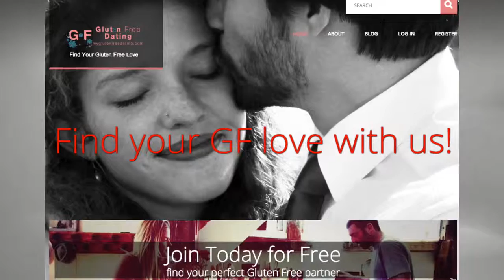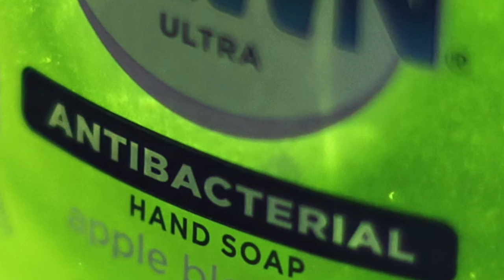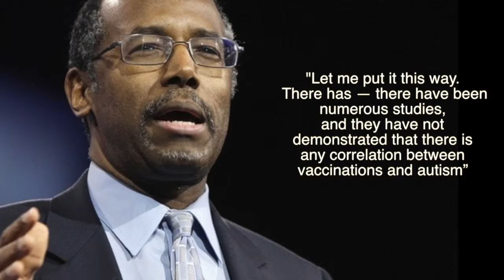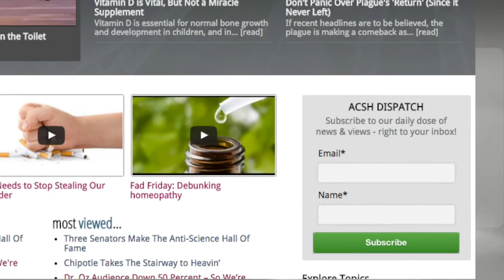Health Wrap: Sign up for gluten-free love, GOP flunks science, & why antibacterial soaps fail